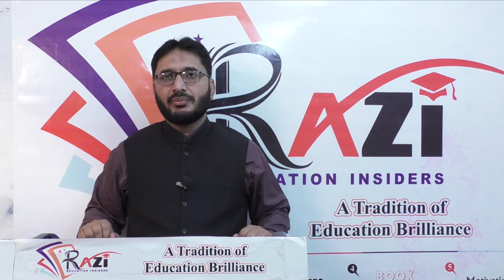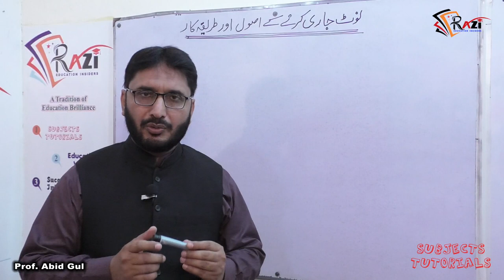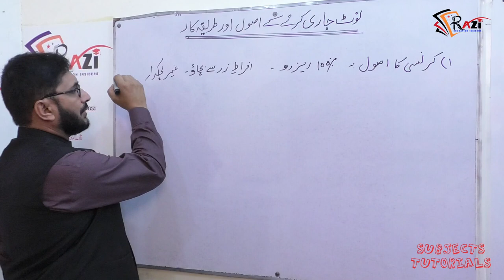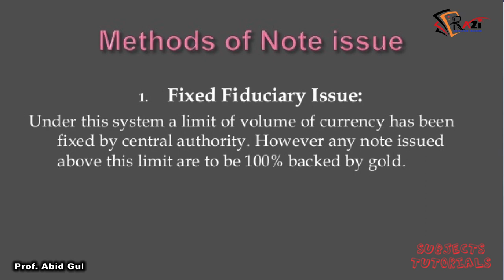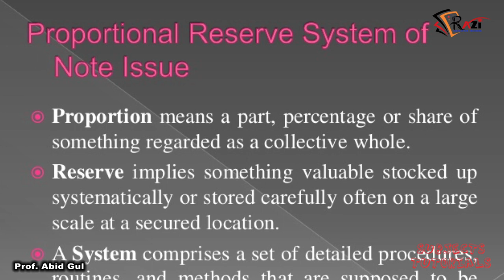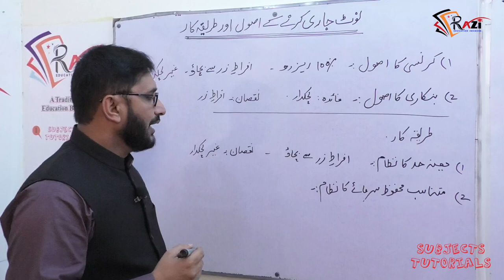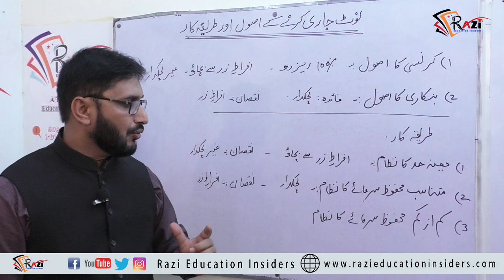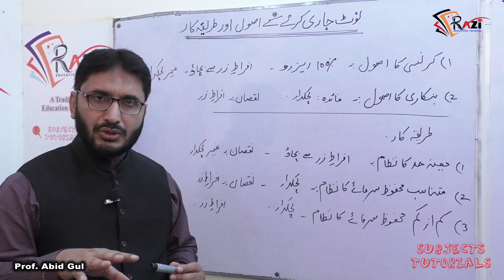Principles of Note Issue | Method of Note Issue | Banking 2nd Year| Note Jari karny k Asool